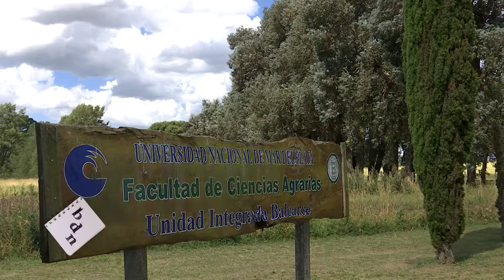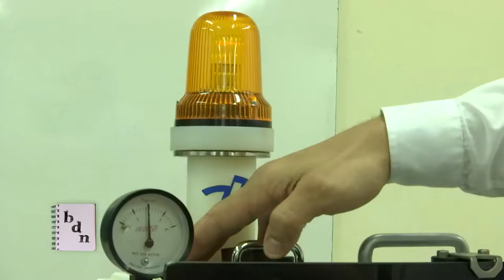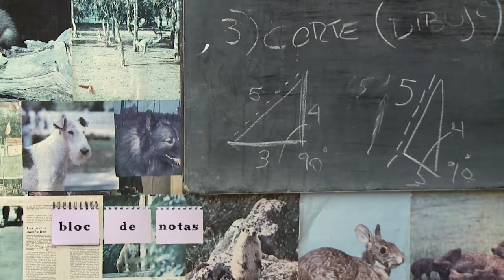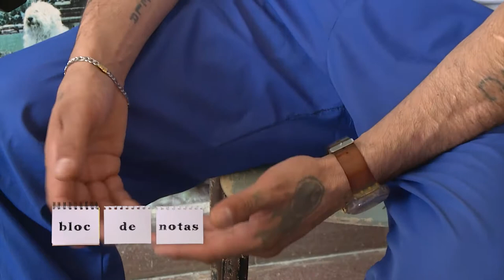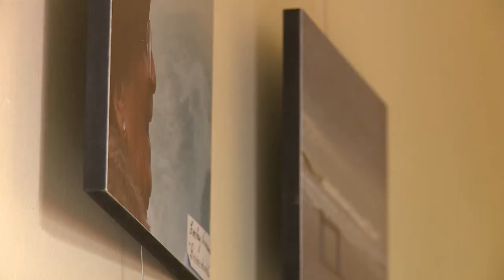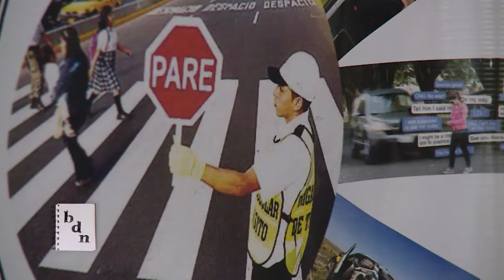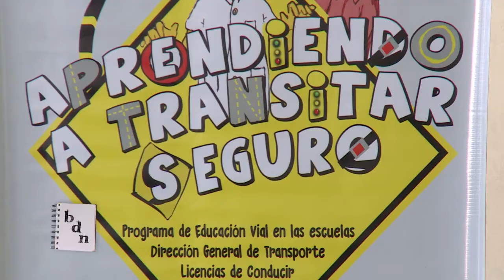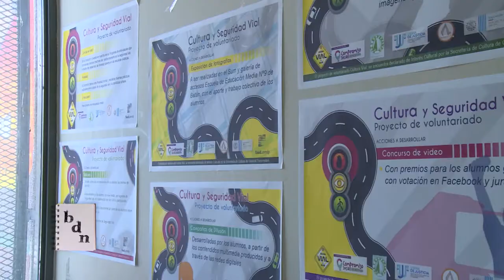BLOC DE NOTAS SEMANAL PROG 09